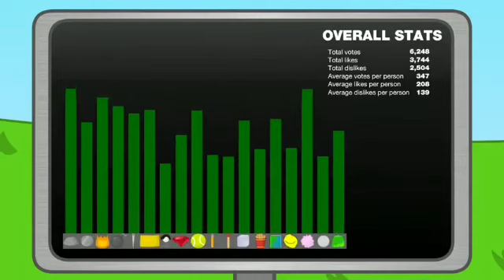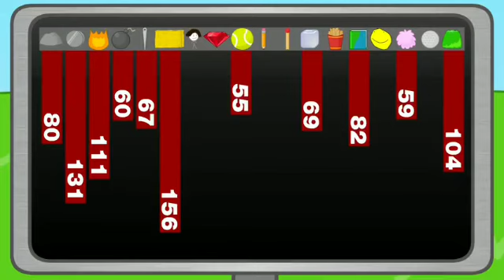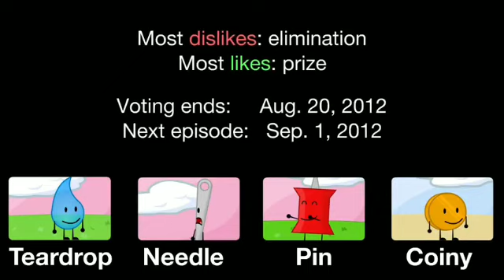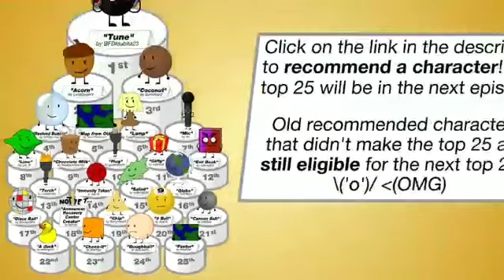[НЕ КАНОН!!!] БЗОМО 3: Кошмар Инсектофоба 3 (Rus Dub)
Отказ от ответственности за авторские права В соответствии со статьей 107 Закона об авторском праве 1976 г. допускается добросовестное использование для таких целей, как критика, комментарии, сообщения новостей, обучение, стипендии и исследования. Некоммерческое, образовательное или личное использование склоняет чашу весов в пользу добросовестного использования.